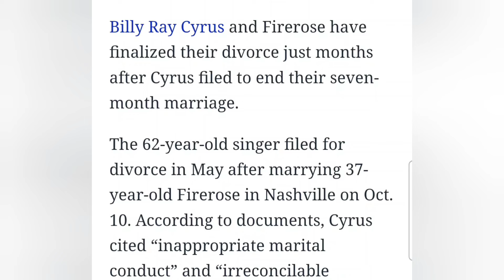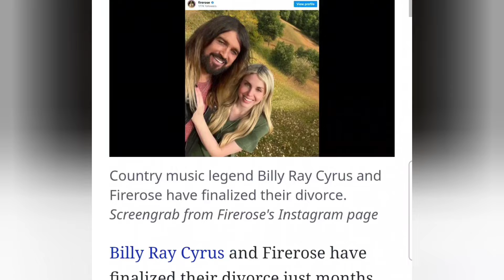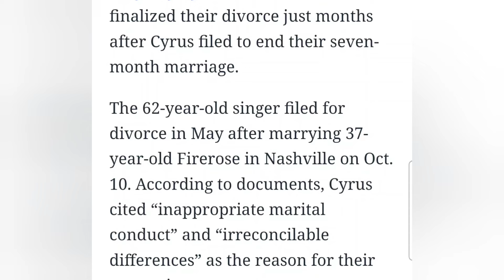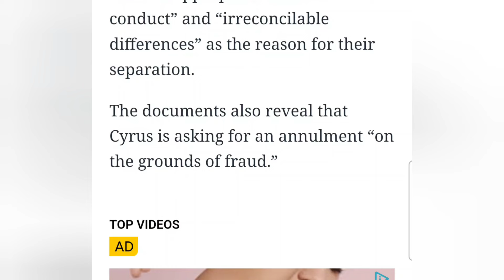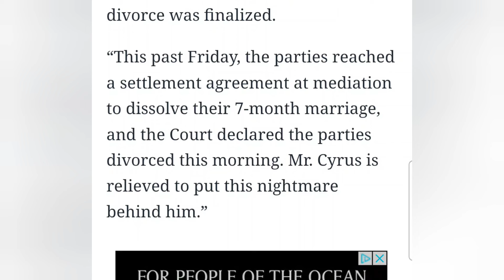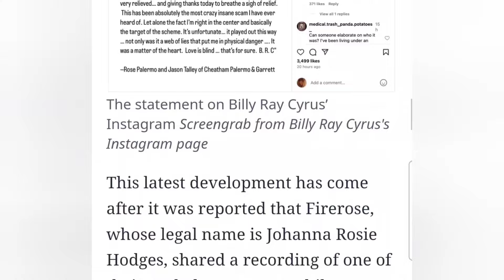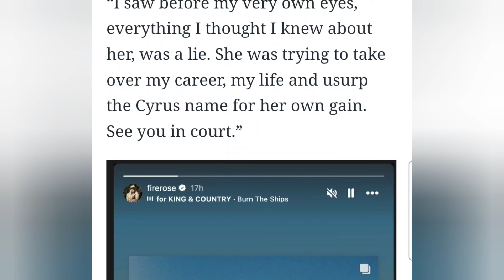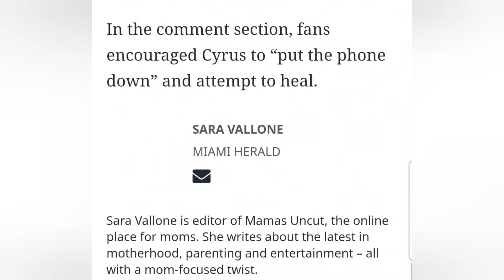BILLY RAY CYRUS Finalizes Divorce from Firerose & issues Statement claiming She's a FRAUD & More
⚡️TIP JAR⚡️